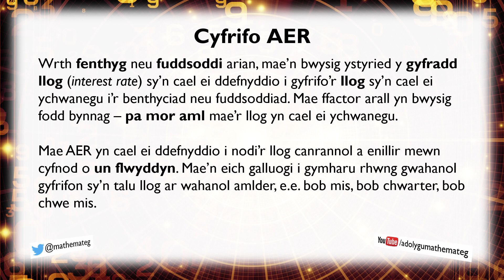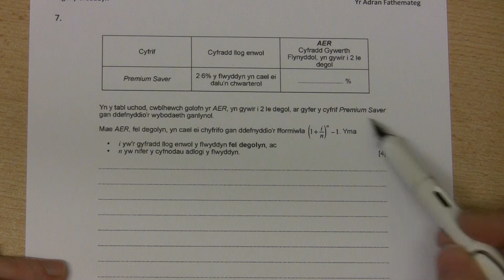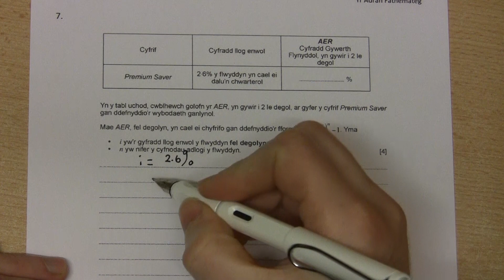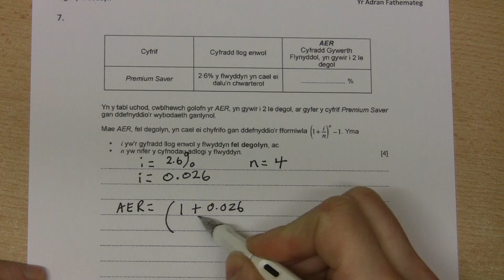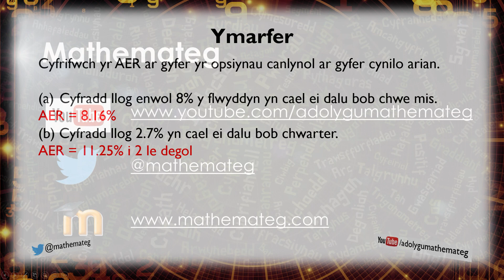[414 Rh/U] (379 U/1) Cyfrifo AER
Sut ydych yn defnyddio'r fformiwla ar dudalen 2 papur arholiad TGAU i gyfrifo'r AER ar gyfer cyfrif cynilo?